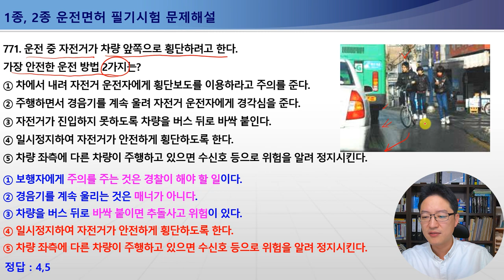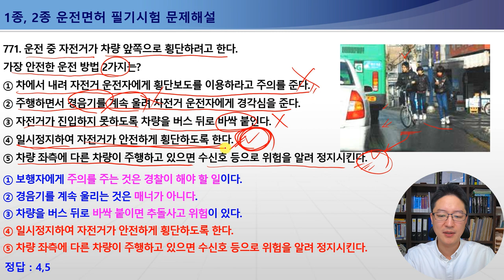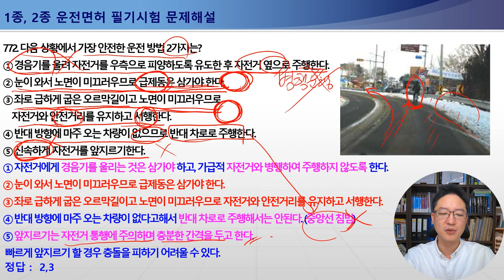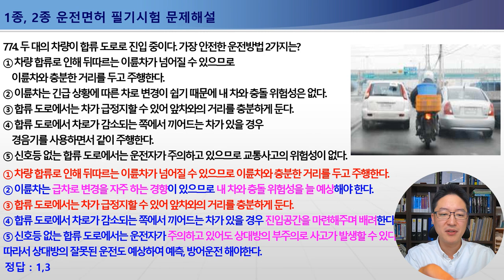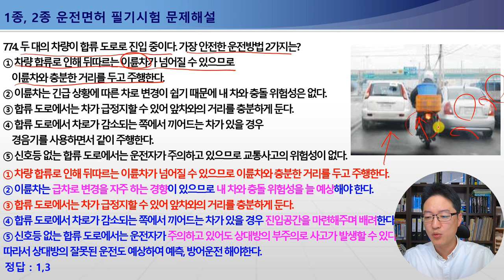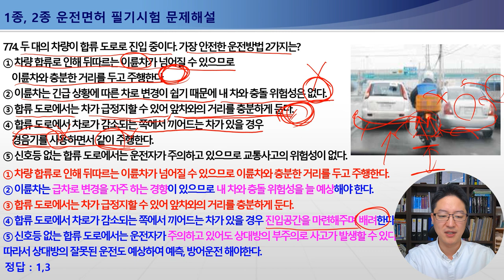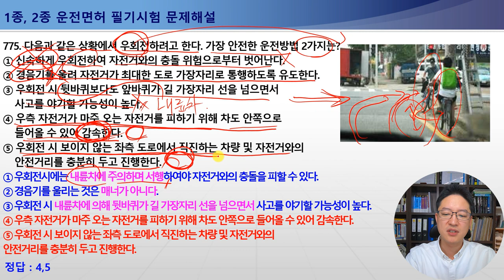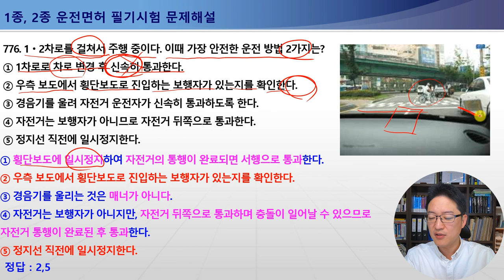771-776번 자전거무단횡단,눈길자전거운전,주택가도로보행자보호,자전거우회전시차량통행방법,1종보통면허필기시험,2종보통면허필기시험,1종대형,특수면허필기시험[운전면허필기시험문제해설]